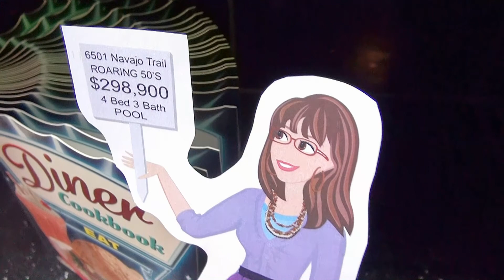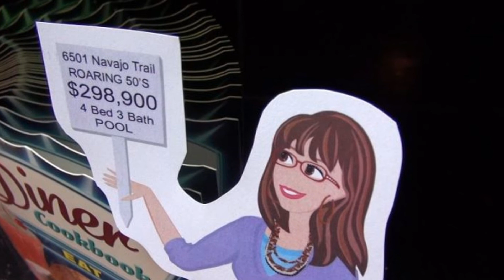PITTS -- FINAL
Description